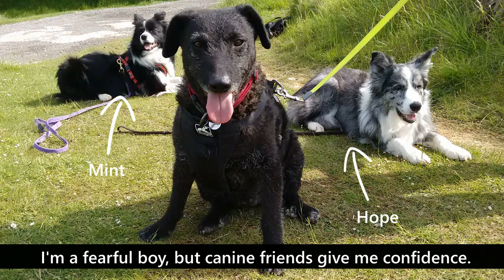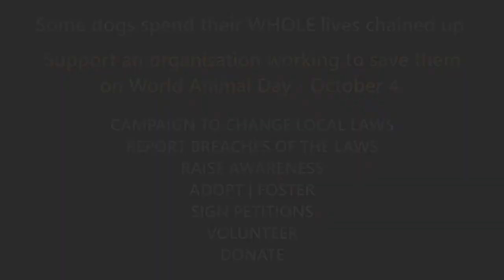My story - Lucas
(Contains images of injuries.)

Lucas was rescued from a Spanish farm, where he was being used to guard goats. He was around two years old, but looked much older. A chain was deeply imbedded in his neck. He was underweight and infested with fleas. Maggots lived in his wounds, and he had shut down.
His life was saved by a small dog rescue group (Nico Dog Rescue Support). They rushed him to a local vet, who treated his injuries. He was then taken to a loving foster carer, where he gradually began to recover. Eventually, his rescuers found him a forever home, in the UK. He's still a nervous boy, but he's very happy with his new life.

YOU can help dogs like Lucas:
* Research tethering laws in your country and report breaches.
* Campaign for stronger laws and penalties regarding tethering.
* Sign petitions - or start your own.
* Fundraise for dog rescue groups to help pay for vital vet bills.
* Volunteer with a local rescue centre.
* Foster or adopt.